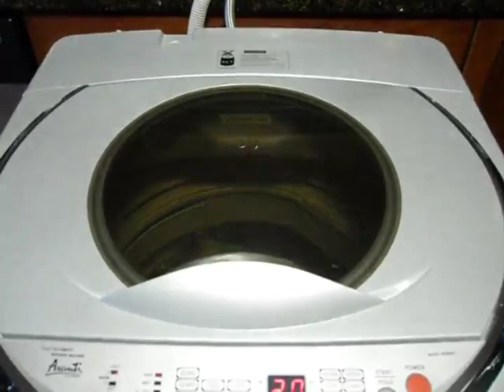Avanti Portable Small Washing Machine, Steel